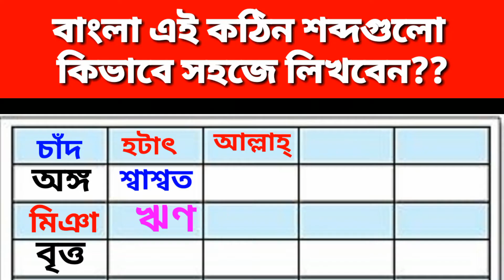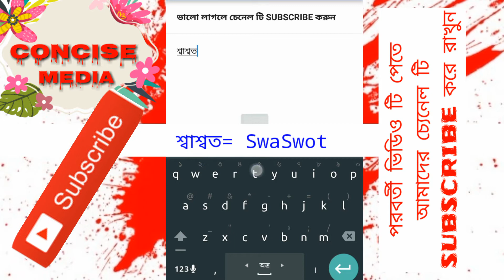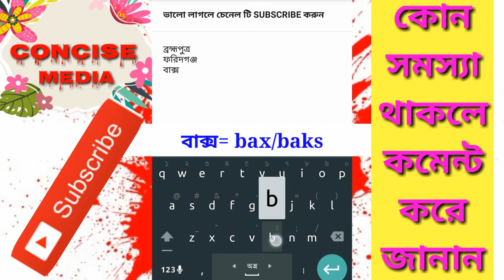কিভাবে বাংলা লিখবেন মোবাইলে? কঠিন শব্দগুলো কিভাবে সহজে লিখবেন? Part 2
কিভাবে মোবাইলে সহজে বাংলা লিখবেন? কঠিন শব্দগুলো কিভাবে সহজে লিখবেন?
সুন্দর ভাষায় জানতে হলে এখনই ভিডিও টী দেখুন।
এই ভিডিও এর প্রথম পার্ট দেখুন এখানে
কোন সফটওয়্যার দিয়ে মোবাইলে সবচেয়ে সহজে বাংলা লিখা যায়? How I will write bangla in mobile? Part: 1

এখন শুধু মুখে বলুন তাতেই বাংলা লিখা হয়ে যাবে! ভাবছেন এটা ও কি সম্বব? ১০০% সম্ভব।